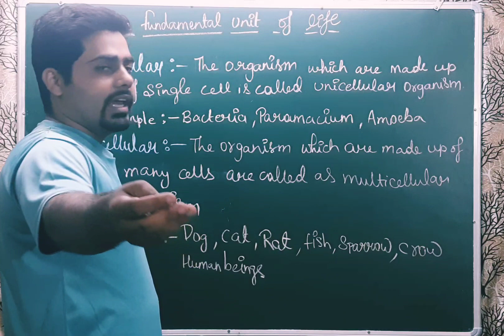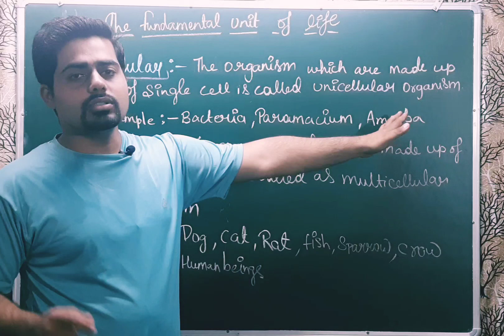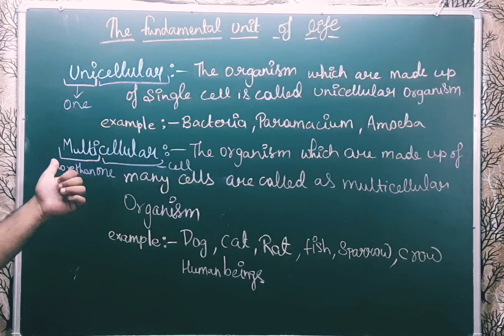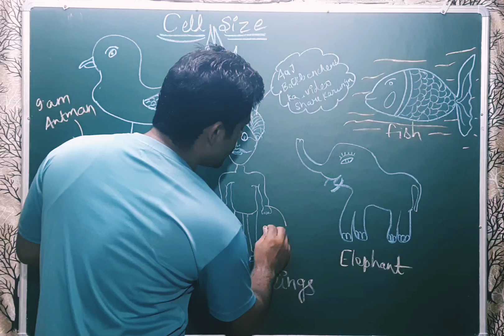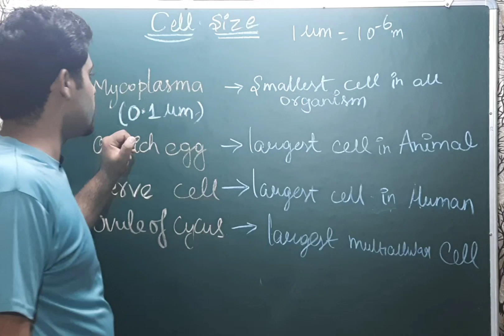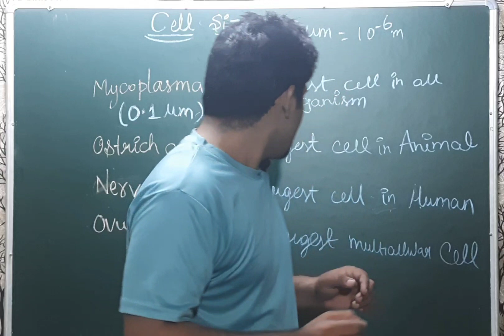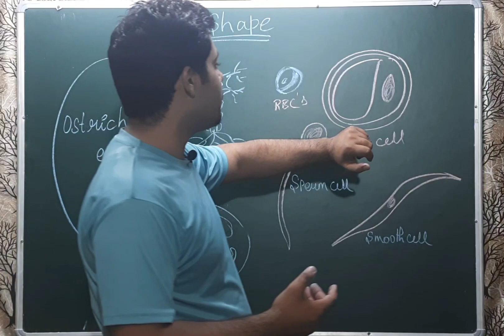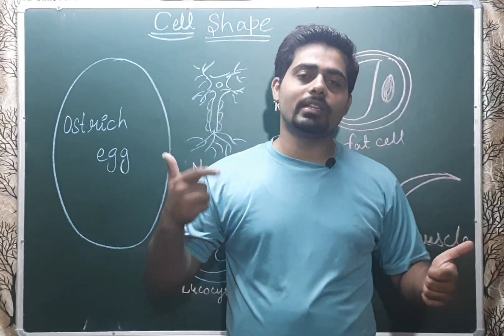|| The fundamental unit of life || the Backbenchers|| Shivam sir||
cell is the basic fundamental unit of all living organism .all living organism is made up of cell. study of cell is the study about ourself...keep studying keep enjoying. ...

Let's continue watching other videos as follows

2. Instagram:- @shivamkthakur007

3. Telegram:The backbenchers 🤟

Don’t forget to suggest our channel to someone who needs
                                        Team backbenchers